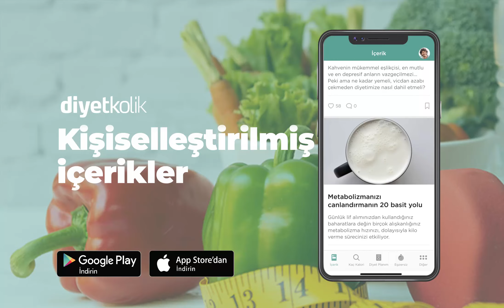Diyetkolik Uygulamasında Neler Var?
Sağlıklı beslenmeye giden yolda en büyük yardımcın Diyetkolik'i indir, senin için hepsini takip edelim!